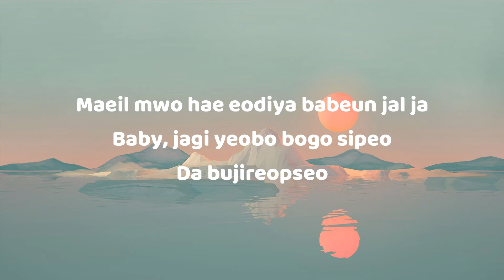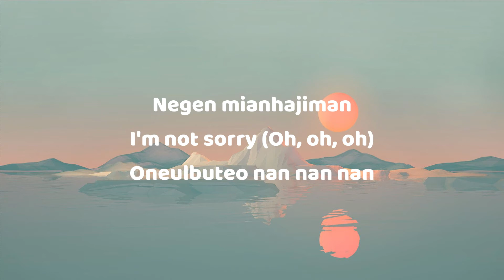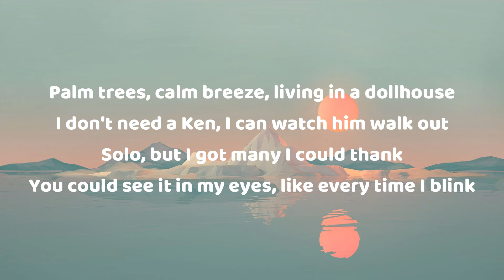[Lyrics] Solo - JENNIE (New Rap 2021 Remix)